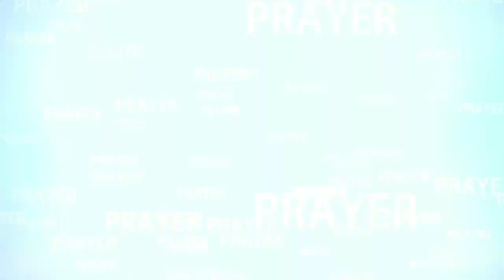मसीह मे जय (Triumph in Christ) | आत्मिक संदेश - 39, Dr. P. Devadas के द्वारा | In Christ JESUS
To live triumphantly, then, is to live wholly in the Lord Jesus Christ Himself. You must not
dwell too much on your weakness or too much on the strength of your foe. You must be absolutely taken up with the Lord Jesus—with His keeping power, His conquering power, His victory, and your share in it (1 Cor. 15:57). To triumph in Christ is to “put on the Lord Jesus Christ,” and thus to triumph over self. (Rom. 13:14). Remember, “in all these things we are more than conquerors through Him who loved us” (Rom. 8:37).

Timestamp
00:00 Start
00:38 Introduction
00:57 Song (Part 1) ♫ Tera Pyar Hi Mujhko Masih
02:59 Message 📖  मसीह मे जय (Triumph in Christ)
37:33 Song (Part 2) ♫ Tera Pyar Hi Mujhko Masih

📖Message: मसीह मे जय (Triumph in Christ)
🗣️Speaker: Dr. P. Devadas
🎙️Guest: Br. Nirankar Palai
🙌Benediction:
📽️Screen: In Christ

♫ Song 1:  Tera Pyar Hi Mujhko Masih
♪ Singer: Late Prabha Timothy
♪ Lyrics: Rev. Udit Sona
♪ Tune: Rev. Udit Sona
♪ Composer: Rev. Udit Sona
(Anybody who knows the above unknown name can share with us.)

✽ Special Thanks to: Br. Nirankar Palai, Late Prabha Timothy, Rev Udit Sona, Yuva Darpan, Messengers for Christ Ministry,